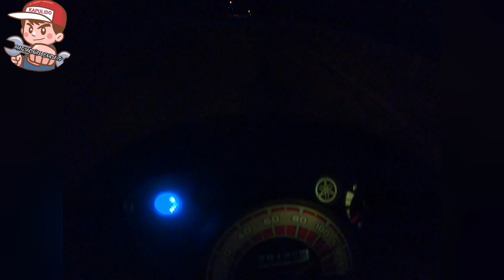MIO NASABUGAN ULIT SA IBANG DAHILAN NAMAN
IF THIS CONTENT IS HELPFUL Please Support
Mascariñas Jenrix Tv
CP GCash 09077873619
pm po sa mga my katanungan reply nmn ako agad kung may idea at maitutulong ako tnx